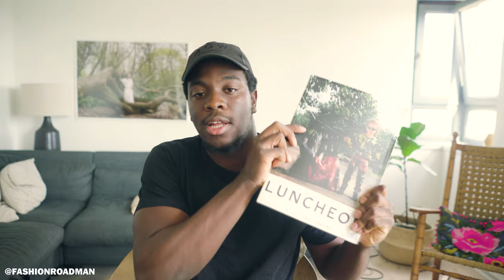Patreon Talk + Launching My First Magazine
Today's video is about why and how you can support the channel. I also talk about plans for my new website and fashion magazine.